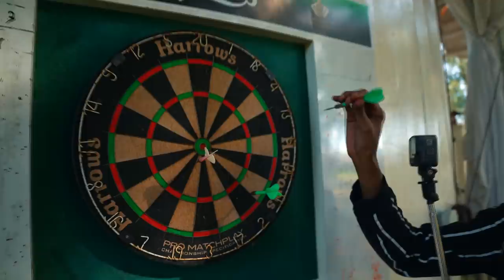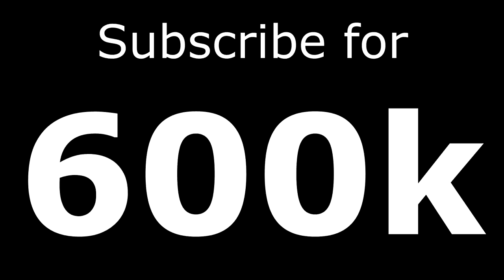MOOTADA TARTIIB U WAD AA KA KEENAY FULEY WAAYE ABDULAHI HAGIO